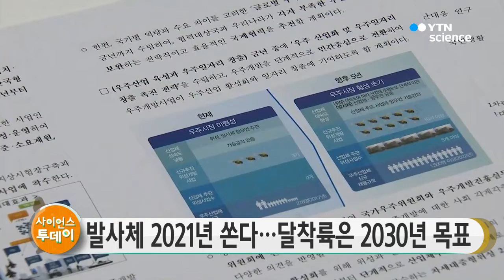한국형발사체 2021년 쏜다…달착륙선 2030년까지 연기 / YTN 사이언스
순수 우리 기술로 개발하는 한국형발사체 본 발사일정이 2021년 2월과 10월로 확정됐습니다.

하지만 한국형 발사체를 이용한 달 탐사 2단계 사업인 달착륙선은 2030년 발사 목표로 기존 계획보다 10년 정도 지연됐습니다.

과학기술정보통신부는 국가우주위원회를 열어 이런 내용을 담은 '제3차 우주개발진흥기본계획'과 '한국형 발사체 개발사업 계획'을 확정했다고 밝혔습니다.

3차 기본계획에 따르면 한국형 발사체 성공 이후 2026년부터 민간 발사서비스를 시작하고, 2030년부터는 모든 중소형 위성 발사서비스를 민간 주도로 제공하기로 했습니다.

또, 초소형위성을 활용해 재난·재해 등 국가 위기 대응서비스를 2022년까지 구축하고, 위치·시각정보의 안정적인 확보를 위해 한국형 위성항법시스템을 만들어 2035년부터 서비스를 제공한다는 계획도 세웠습니다.

그럼 여기서 이진규 과학기술정보통신부 제1차관의 설명 직접 들어보겠습니다.

[이진규 / 과학기술정보통신부 제1차관 : 이번 '제3차 우주개발 진흥 기본계획'은 문재인 정부 5년 동안의 대한민국의 우주 개발을 구체화하는 한편 2040년까지의 목표도 함께 제시하였습니다. 3차 기본계획은 대한민국의 새로운 도전이라는 비전 아래에 우주에 대한 지속적인 도전과 함께 국민 안전과 삶의 질에 기여하고 우주 일자리도 육성함으로써 도전과 실리의 조화도 노력하였습니다.]